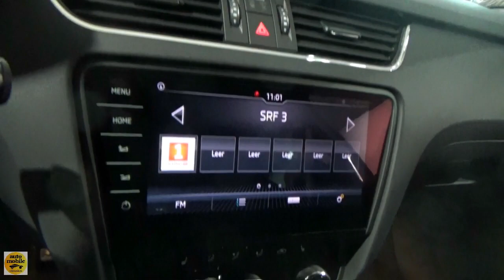2019 Skoda Octavia Combi RS 2.0 TSI 290 Final Edition - Exterior + Int. - Auto Zürich Car Show 2019